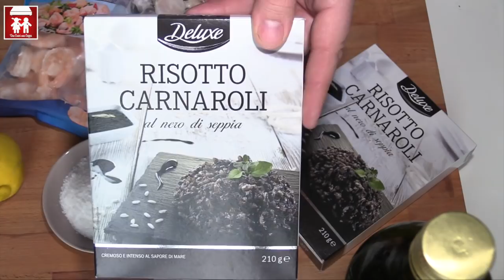RISOTTO NERO ai Frutti di Mare (Cuoco in Scatola/Primo) 2C+K